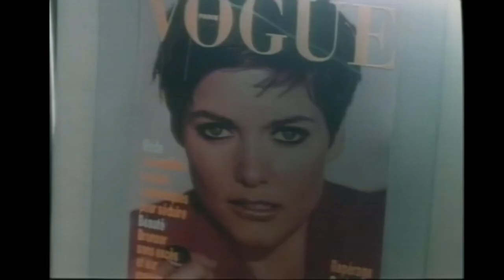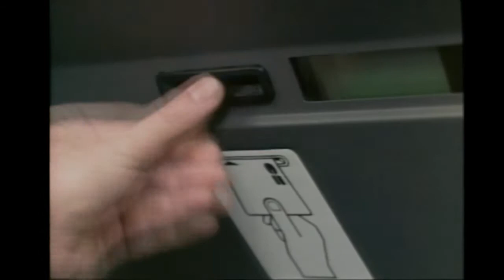PETER WELLER ROAD TO RUIN